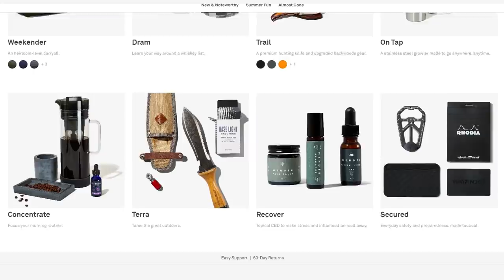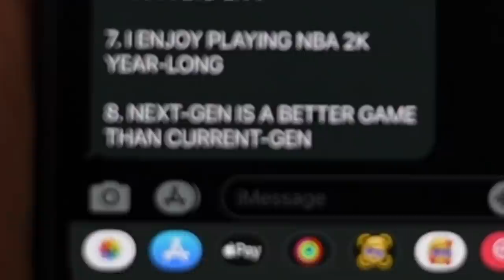Do All NBA 2K Players Think the Same? (Spectrum)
With NBA 2K22 about a month away, NBA 2K players have a conversation about what's to come.